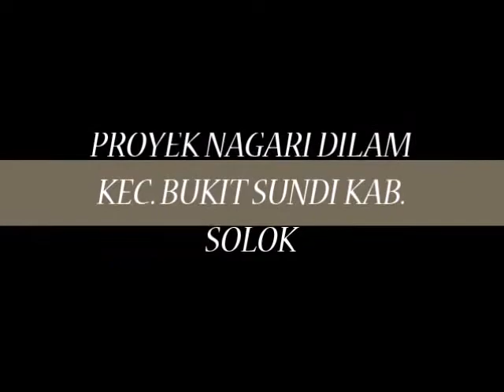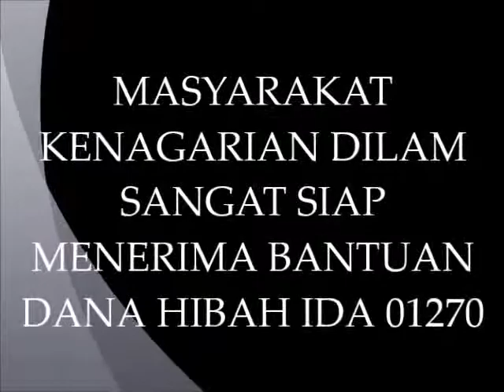VIDEO PROJECT-29 KABUPATEN SOLOK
NAGARI DILAM